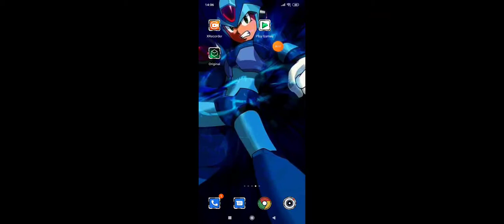SOUTH PARK PHONE DESTROYER PVP